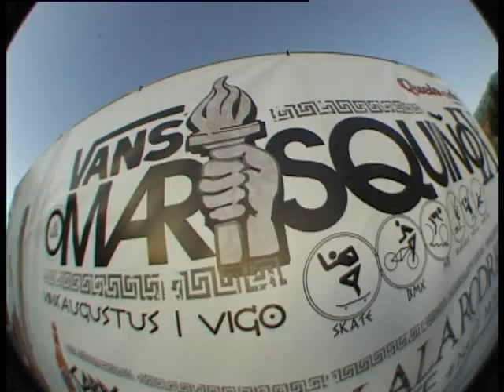PLANCHANDO ALL DAYS : ROGER SILVA MARISQUIÑO 2009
PLANCHANDO ALL DAYS : ROGER SILVA MARISQUIÑO 09
Roger Silva gana el marisquiño 2009 con total facilidad.
Mas trucos en el vídeo promo Cultura Urbana.

Angel V.P.